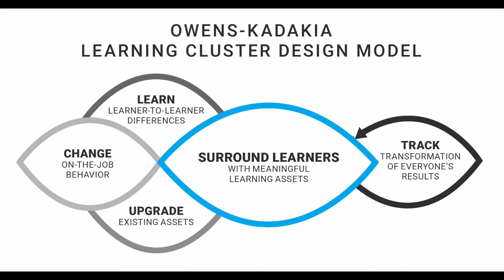Who Should Attend the Learning Cluster Design Model Workshop?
Karen Bryan-Chambers, Senior Director of the Leadership Academy at New Leaders, shares who the Learning Cluster Design workshop is suited for.